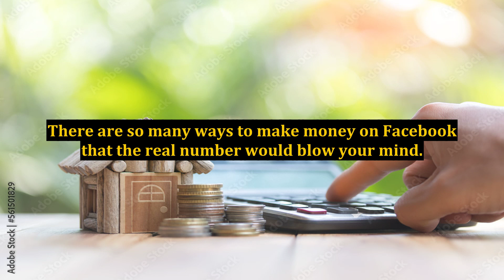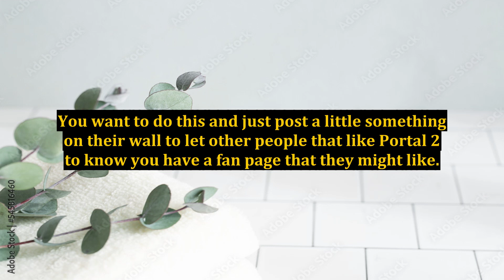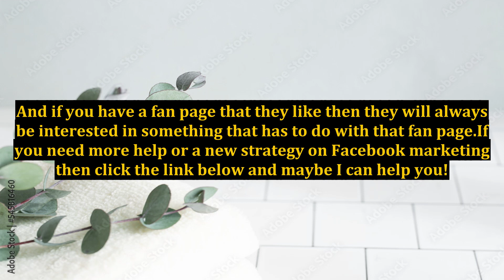Making Money With a Fan Page on Facebook